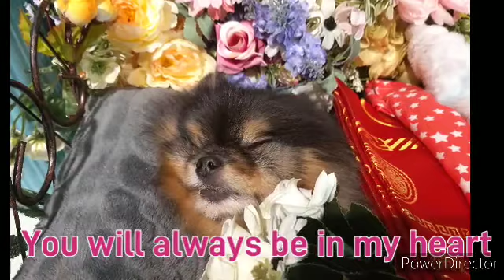Mimee my love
Mimee is so sweet...she is my close friend...I told her my feelings about anything...I love her so much... I'm so sad when she leave me... I didn't stop crying until I leave her in her last minutes with me...

The righteous care for the needs of their animal...Proverbs 12:10